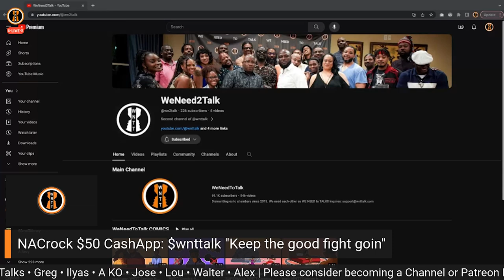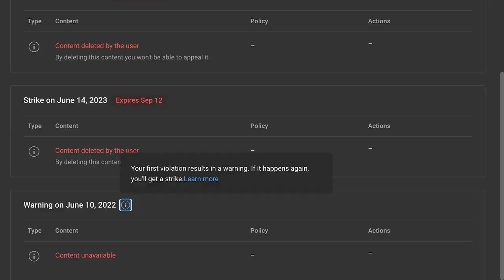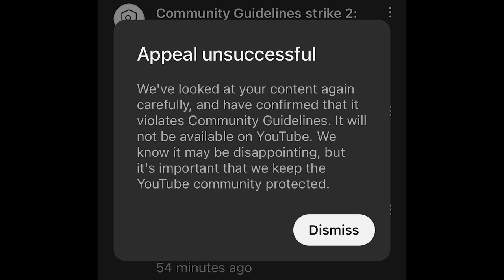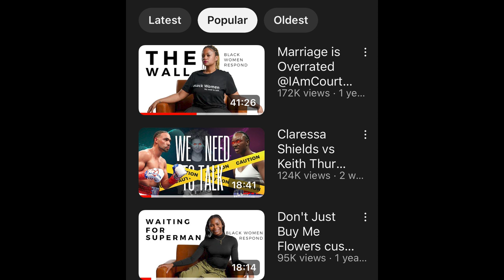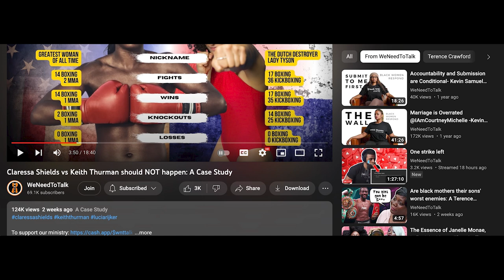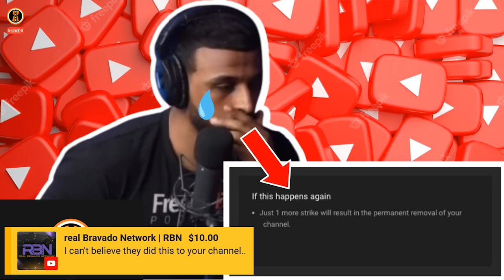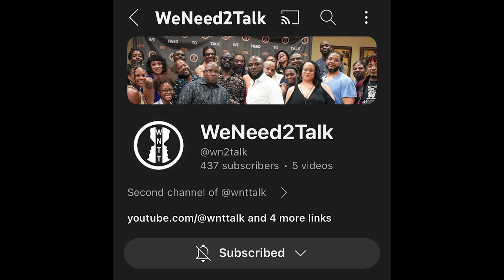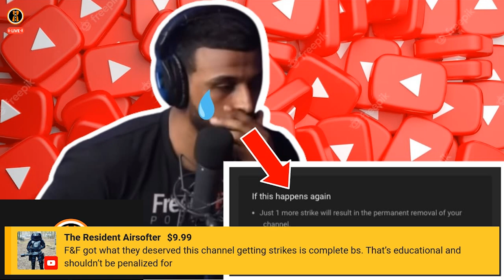How YouTube ACTUALLY works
2nd Channel: @wn2talk